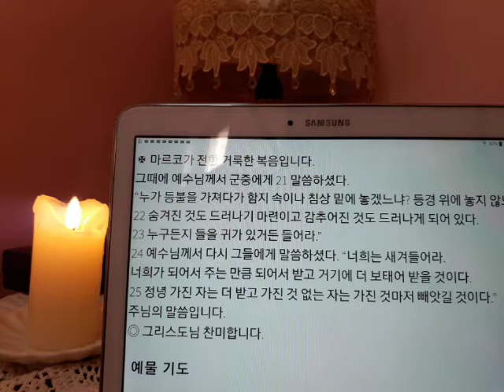매일 미사 독서와복음 2020년 1월 30일 연중 제 3주간 목요일